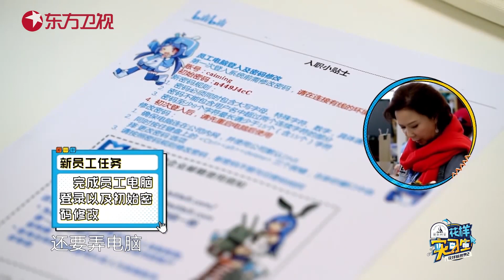让人头秃的电脑开机！吕良伟的“一指禅打字法”像极了爸妈用电脑的样子～ |《花样实习生》Fancy New World S2 EP2【东方卫视官方频道】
《花样实习生》YouTube更新时间：每周五 24点上线

蔡明、韩乔生和吕良伟三位前辈艺人将以“实习生”的身份，进入互联网公司，和真实员工一起完成工作。三人中年纪最小的蔡明也是60后了，韩乔生和吕良伟均是50后。作为“爷爷奶奶级”的实习生，在面对需要“脑洞大开”的B站真实工作时在观念、习惯方面会和90后们碰撞出什么样的火花和戏剧效果？